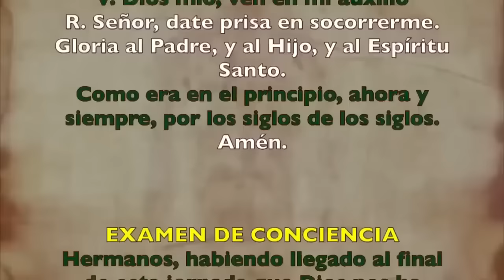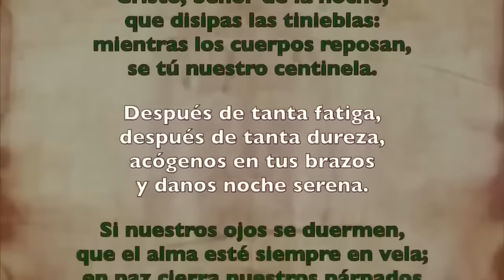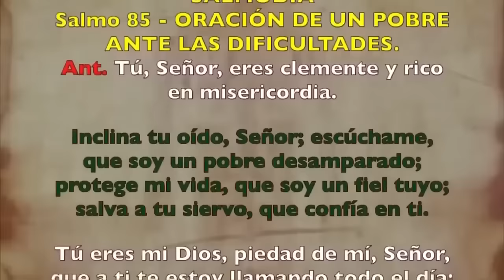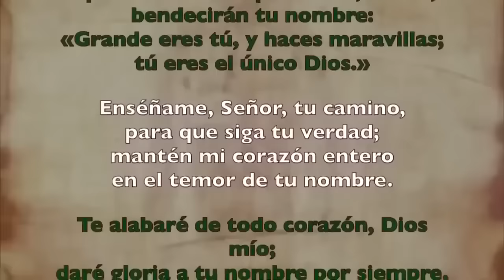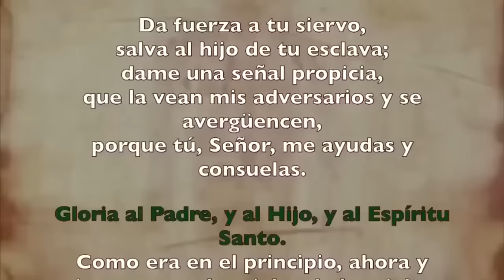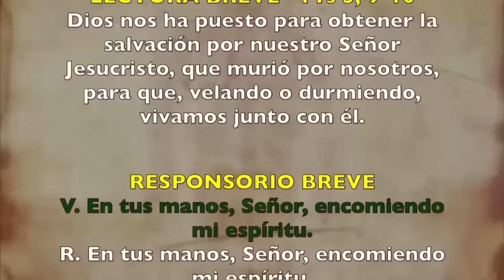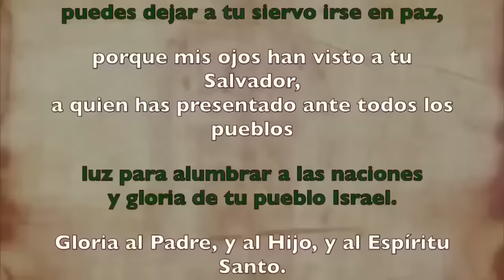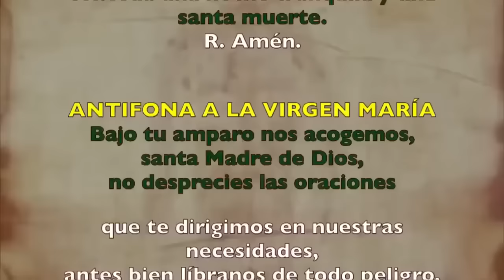Oración de la noche (Completas), LUNES 21 DE OCTUBRE 2024 I XXIX del T. Ordinario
Oración de la noche (Completas), LUNES 20 DE OCTUBRE 2024 I XXIX del T. Ordinario